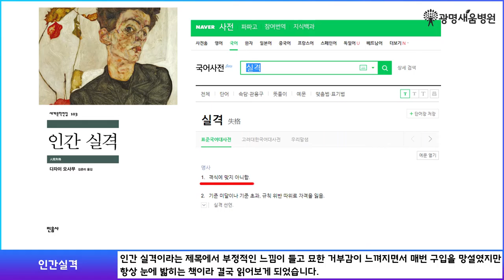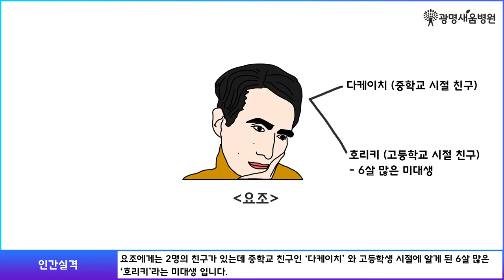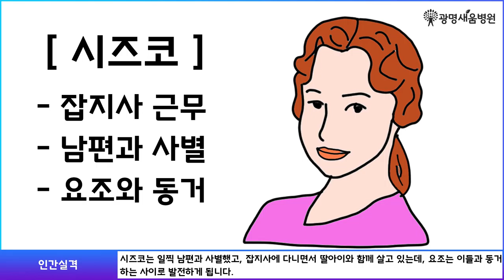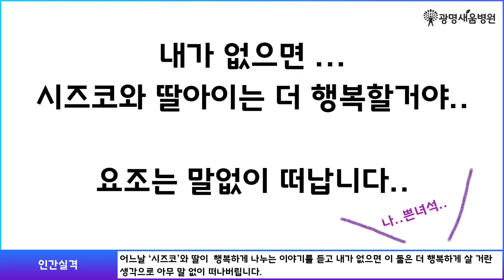인간실격, 도서리뷰 요약정리 [광명새움병원 Vlog]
광명새움병원 도서 Vlog
- 인간실격(다자이오사무), 내용 정리